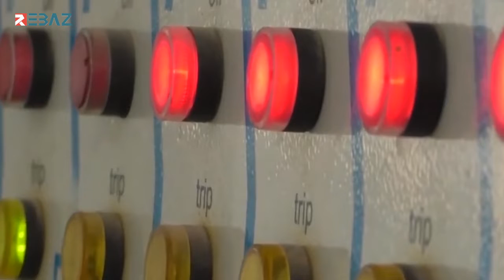استمرار تأزم الوضع الخدمي في كوردستان سوريا